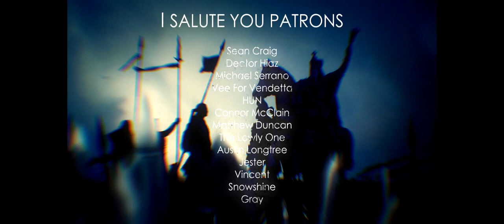The Bourne Ultimatum - BOURNE VS ASSASSIN【RE-SOUND🔊】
► Huge Thanks to our Patreons! 👍
Sean Craig (Great Comrade)
Charles Alba (Great Comrade)
Hey, It's Mr. Vee (Comrade)
HUN (Comrade)
The Lowly One (Friend)
Matthew Duncan (Friend)
Michel Serrato (Friend)
Jeff (Friend)
Black light Kaneki (Friend)
Snowshine (Friend)
Vincent (Friend)
Jester (Friend)
Austin Longtree (Friend)